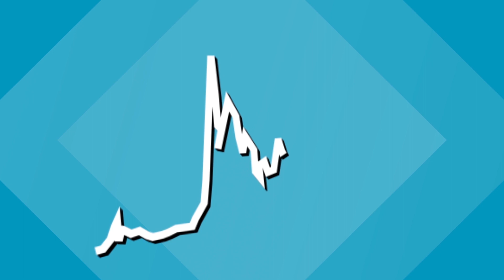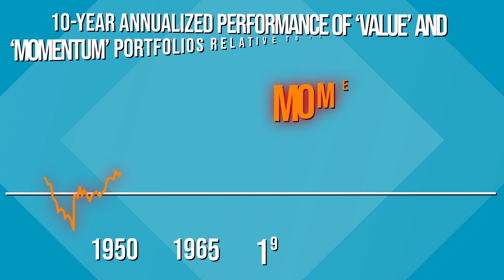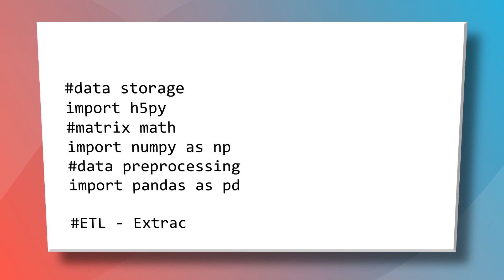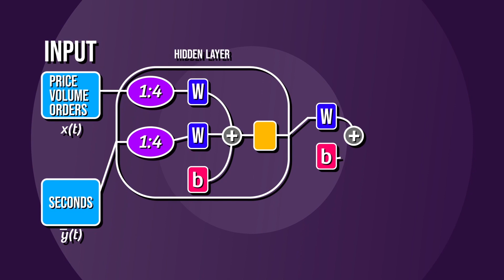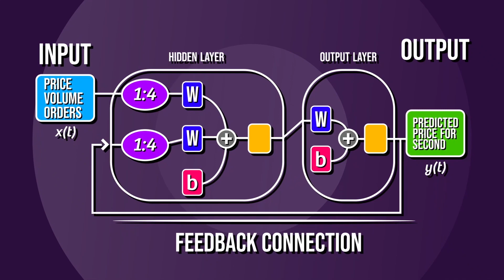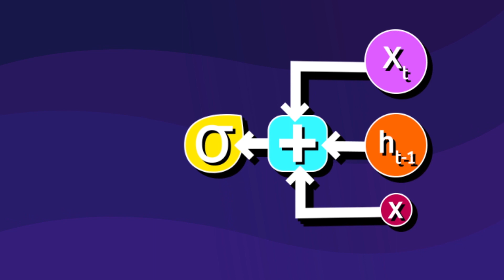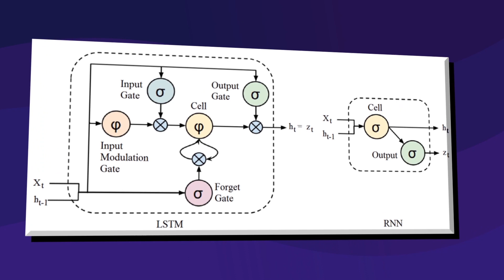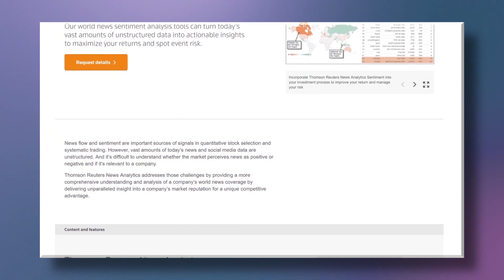Bitcoin Trading Bot (Tutorial)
Cryptocurrency can be a high-risk, high-reward game for those willing to deal with the volatility. Can we use AI to help us make predictions about Bitcoin's future price? In this video, i'll show you how to build a simple Bitcoin trading bot using an LSTM neural network in Keras. Along the way I'll explain why we use LSTM networks through code and animations, as well as a review of the vanishing gradient problem.